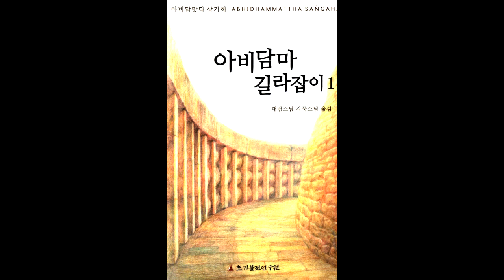아비담마 길라잡이 - 32 반복학습